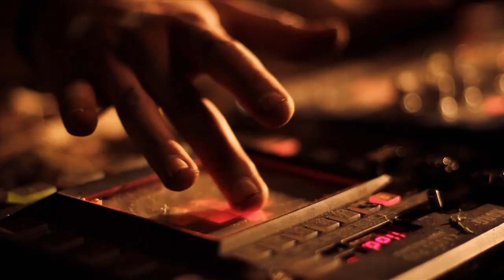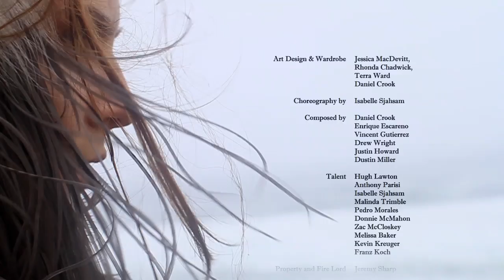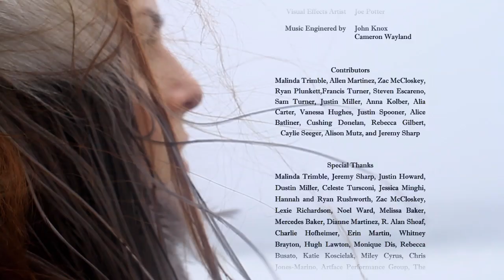Amen by MÆRE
Directed By DJ Turner

Starring Shannon Lucio

Produced by Filament Features

Sell The Heart Records